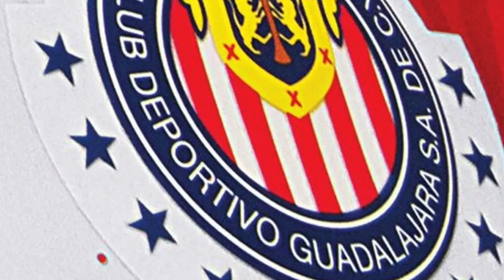Chivas Guadalajara: A Story of Mexican Football Passion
Chivas Guadalajara is one of the most iconic and successful football clubs in Mexico, with a rich history spanning over a century. Founded in 1906, Chivas has always been a symbol of Mexican football passion, known for its unique philosophy of only fielding Mexican-born players.

In this video, we take a deep dive into the history and culture of Chivas Guadalajara, exploring their journey from humble beginnings to becoming one of the most beloved and successful teams in Mexico. We showcase their legendary players, unforgettable moments, and the passionate fan base that has supported the club through thick and thin.

Join us as we celebrate the spirit of Chivas Guadalajara and discover why they have become an icon of Mexican football.